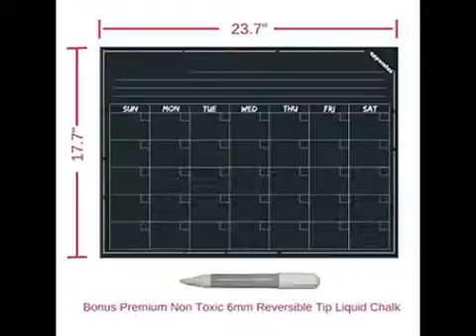Wall Calendar - Large Chalkboard Decal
ECONOMICAL & ENVIRONMENTAL FRIENDLY Wall Calendar - Large Chalkboard Decal